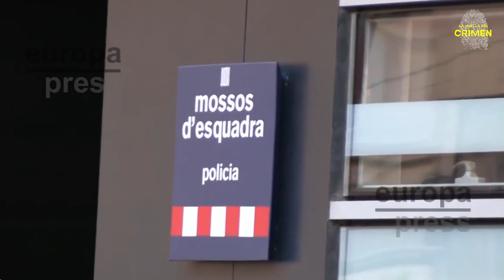🔥Caso Dani Alves🔥La Fiscalía pide mantenerlo preso ante el "grave riesgo" de fuga